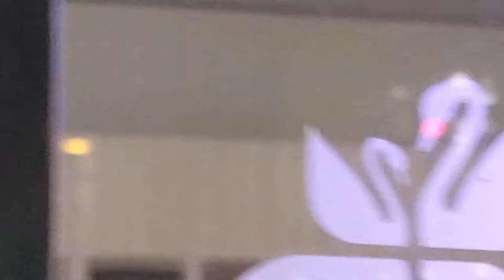maxzilch384 Stringer 4K 2160p